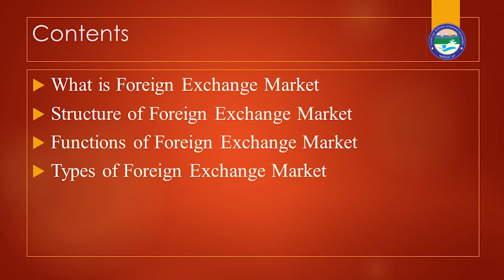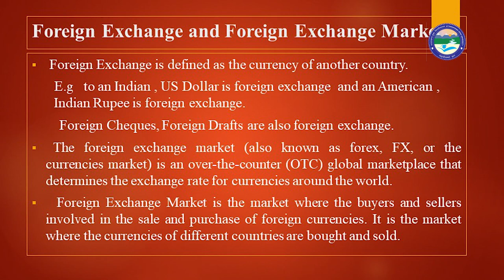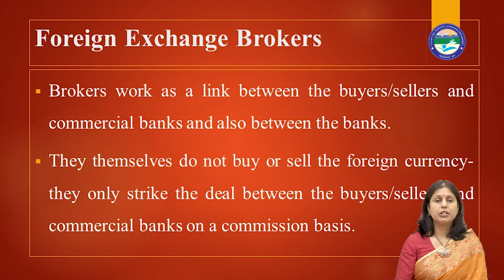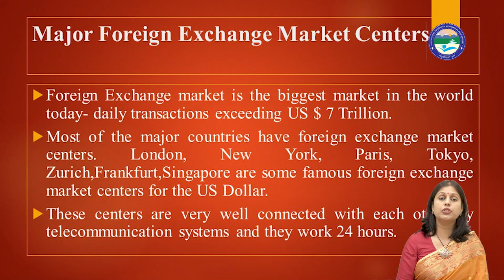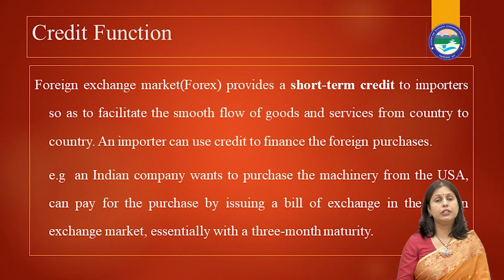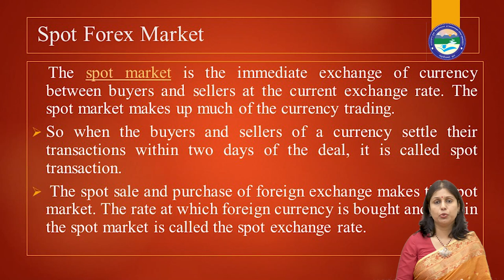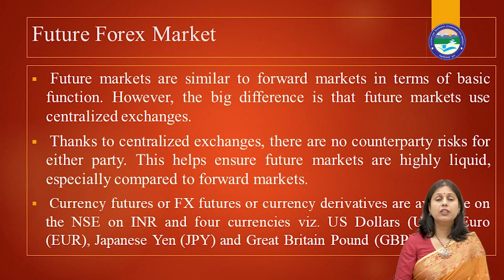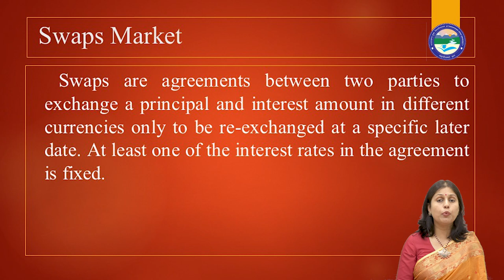Foreign Exchange Market